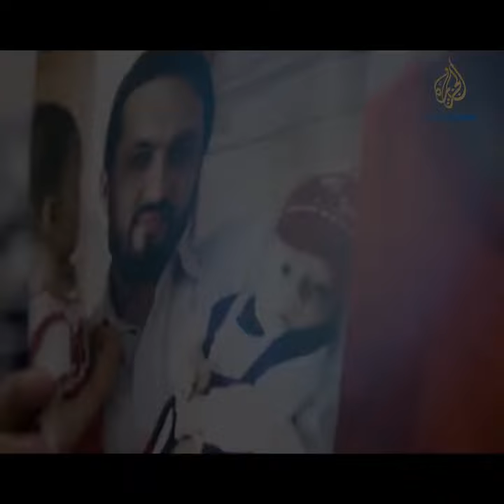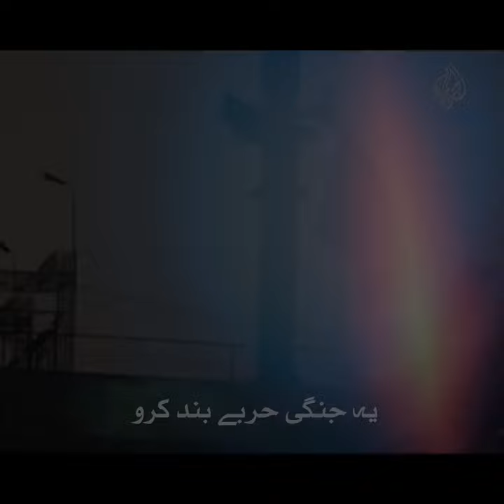‏تین ہفتوں سے قوم کے معلم جو دہائیوں سے قوم کی خدمت کر رہے ہیں اغواء ہیں